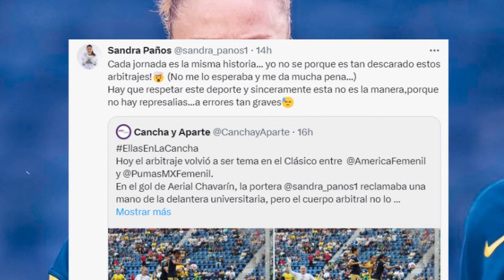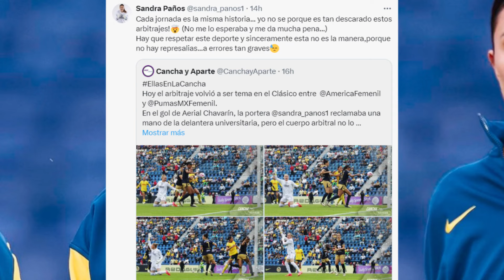SANDRA PAÑOS. (CLUB AMÉRICA femenil) El GRAN ENFADO de la EX del BARÇA por ESTA SITUACIÓN en MÉXICO.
En este video te contamos todo sobre la inesperada reacción de Sandra Paños, ex guardameta del FC Barcelona, tras su reciente llegada al Club América femenil en México. Descubre qué provocó el gran enfado de una de las porteras más reconocidas del fútbol femenino.